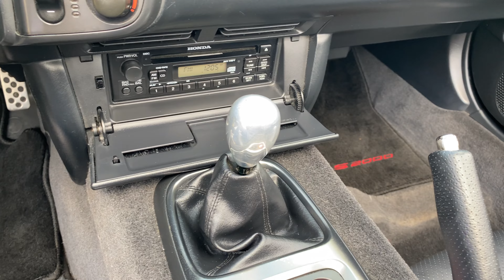2001 Honda S2000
2001 Honda S2000 Walkaround